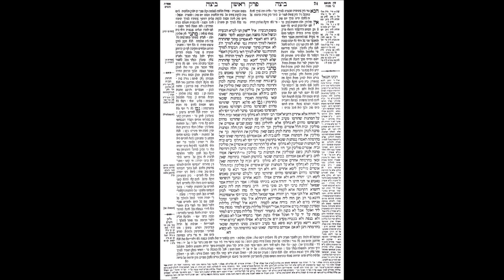Beitsa 12b - Rav Avi AMRAM (en français)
Rav Avi AMRAM - Beitsa 12b